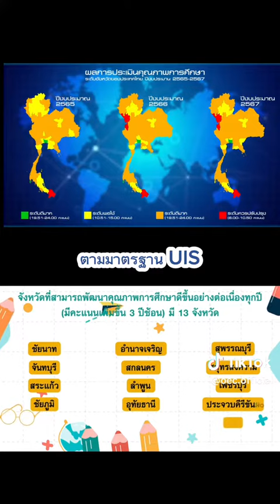สภาการศึกษา ร่วมมือเครือข่าย 🤝 จัดทำแผนข้อมูลสารสนเทศดิจิทัลทางการศึกษา 📝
สภาการศึกษา พร้อมร่วมมือเครือข่าย 🤝 จัดทำแผนข้อมูลสารสนเทศดิจิทัลทางการศึกษา 📝 สู่การยกระดับขีดความสามารถในการแข่งขันของประเทศไทย 🧑‍🏫🌏

ติดตามชมคลิป TikTok สภาการศึกษา ได้ที่